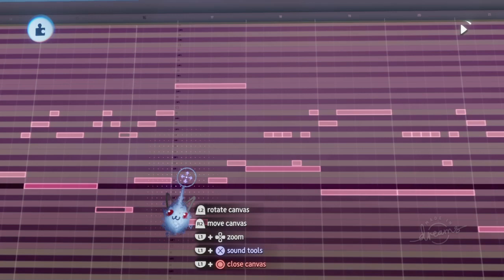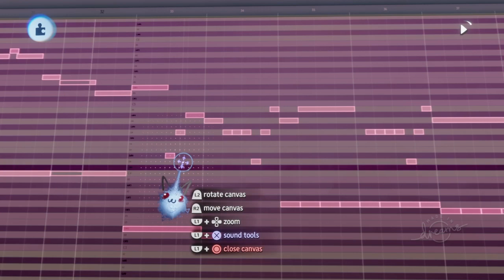Frozen - Do You Want To Build A Snowman